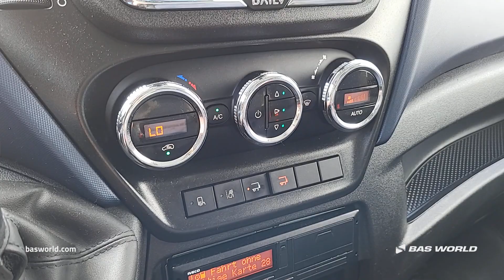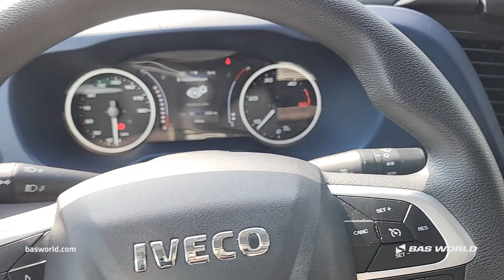Iveco Daily 72C21 - 2021 - BAS World